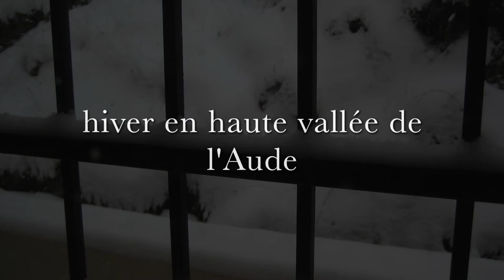balade hivernale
Bruno Seckler violoncelle, Christian Seckler flûte, Barbara Schmutz clavier, extrait du CD "Evocation" (studio EMA)
Photos et montage Barbara Schmutz